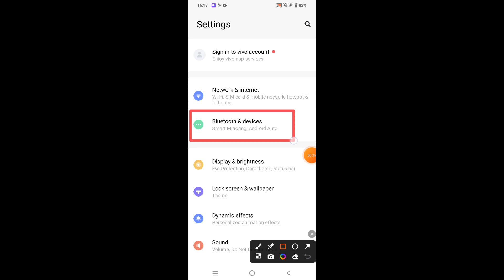How to enable OTG Connection in Vivo Y200e 5G || Vivo Y200e 5G me OTG Connection kaise on kare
Hello dosto, aaj maine is video me bataya hai ki Vivo Y200e 5G me OTG Connection kaise enbale kare, dosto Vivo Y200e 5G me OTG connection enable karna bahut hi aasan hai. Agar aap bhi janna chahate hain ki Vivo Y200e 5G me OTG connection kaise enable kare to is video ko pura dekhiyega, thanks friends.

Hello friends, in this video, I've explained how to enable OTG connection on Vivo Y200e 5G. Enabling OTG connection on Vivo Y200e 5G is very easy. If you want to know how to enable OTG connection on Vivo Y200e 5G, be sure to watch this entire video. Thanks, friends.

How to enable OTG Connection in Vivo Y200e 5G
Vivo Y200e 5G me OTG Connection kaise on kare
How to on otg connection in Vivo Y200e 5G
Vivo Y200e 5G me otg connection kaise enable kare
Vivo Y200e 5G me otg connection kaise on karte hain
Vivo Y200e 5G otg connection
Vivo Y200e 5G otg support